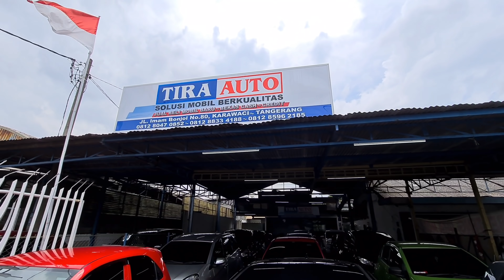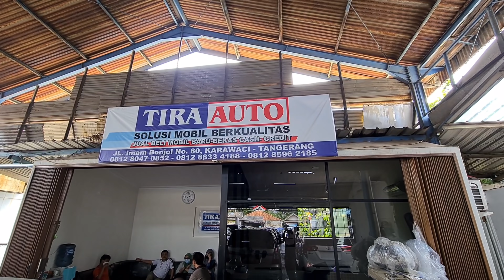PPNBM 0% 80 JUTAAN HARGA MOBIL BEKAS MURAH HONDA CIVIC JAZZ MOBILIO BRIO FREED TIRA AUTO TANGERANG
Kali ini saya ajak kalian untuk lihat harga mobil bekas murah mulai 80 jutaan banyak mobil bekas keluaran honda jazz civic mobilio freed brio dan lainnya di tira auto tangerang.

PEMBELIAN

HATUR NUHUN